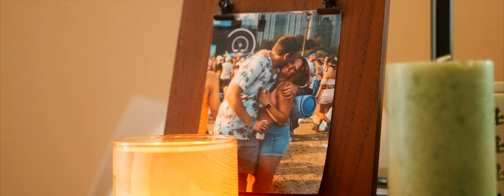Madeline and Alex's Wedding Film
Congratulations to Madeline and Alex, as they celebrated their special day at the Seattle Aquarium in Seattle Washington on September 3rd, 2022.

DL Videography would love to help you make a wedding highlight film that you'll never forget!